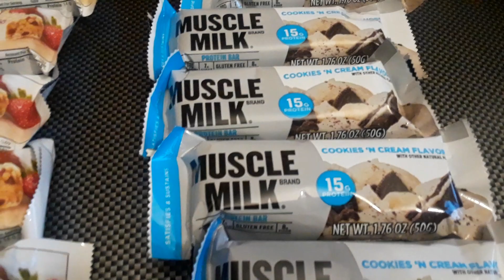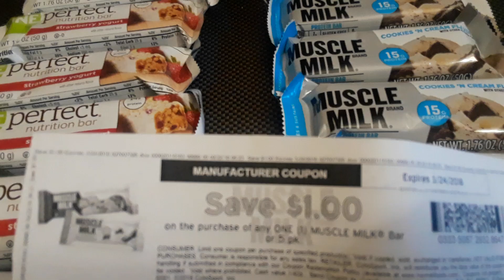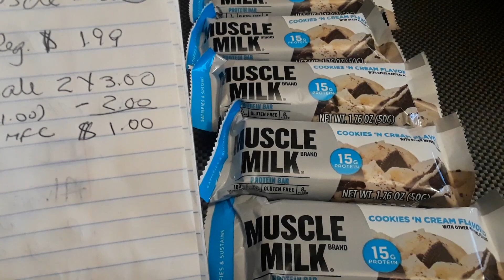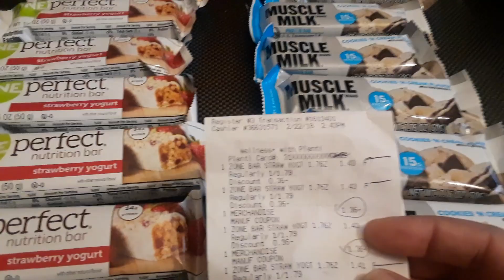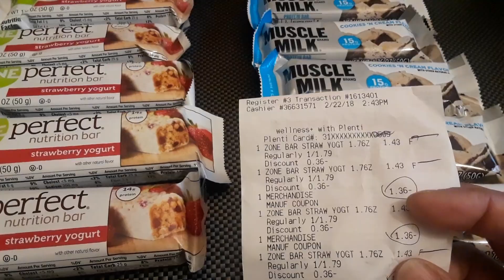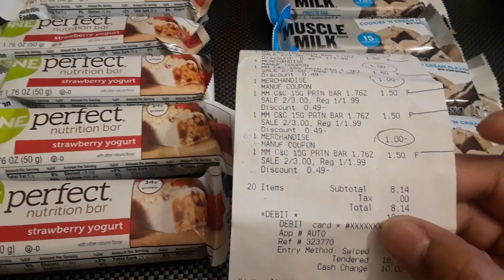Sabes como Ahorrar, Yo lo hago siempre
Bendiciones, aqui quiero mostrarles a ustedes como ahorrar en estas maravillosas barras de chocolate y fresa, que pueden obtener con solo imprimir unos cupones de la pagina de internet de pueden hasta imprimir dos cupones por computadora que tengan en su hogar, el cupon de zone perfect es de compra uno y el otro gratis, y el de la barra de muscle milk